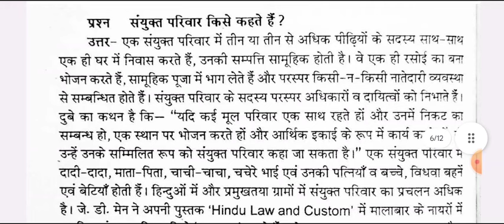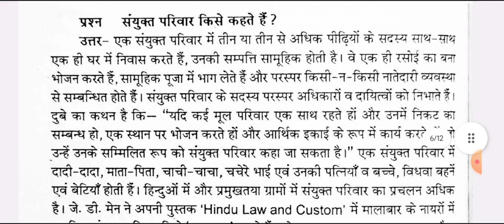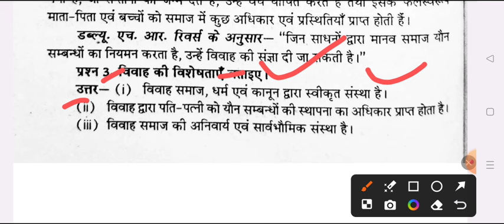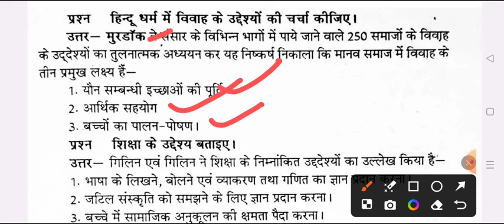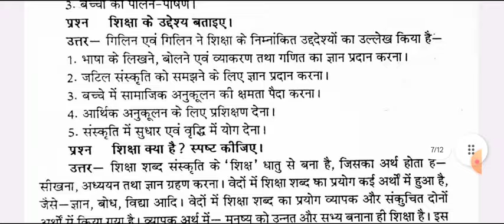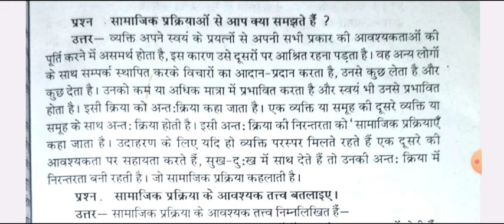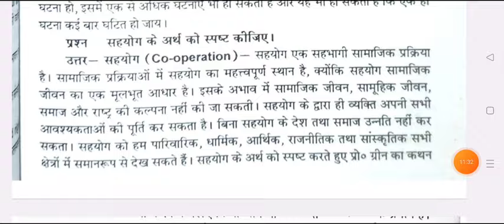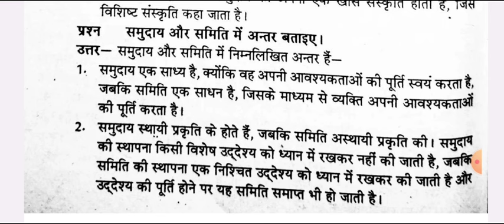Sociology BA 1st Semester Question Answers 2024 | ba first year 1st sem sociology imp question msu